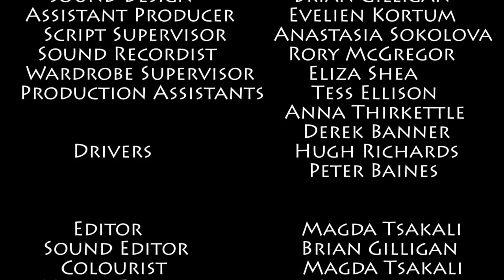Shed (Complete Film - Youtube Version)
People change even if places won't. My first film, shot as part of my MA in Digital Film and Television Production at the University of York.

Originally conceived by Tom Crowley, shot by Josh Littlewood and Thorben Bockelmann. With music from Odinn Hilmarsson and directed/produced by myself. (Full Credits at end of film).